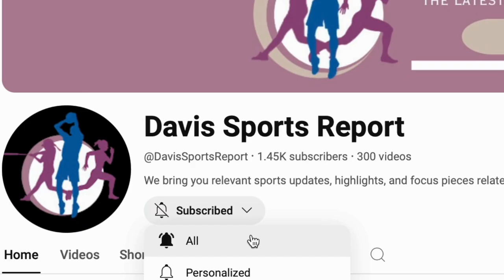JESSICA PEGULA STUN WORLD #1 TENNIS PLAYER IGA SWIATEK TO ADVANCE TO THE US OPEN SEMI-FINAL!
JESSICA PEGULA MADE IT TO HER FIRST-EVER MAJOR SEMI-FINAL!